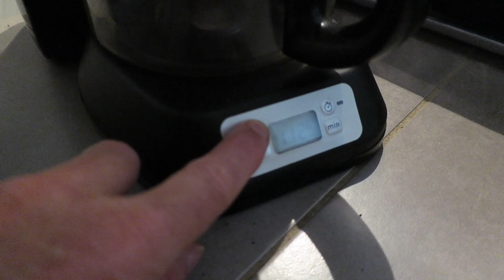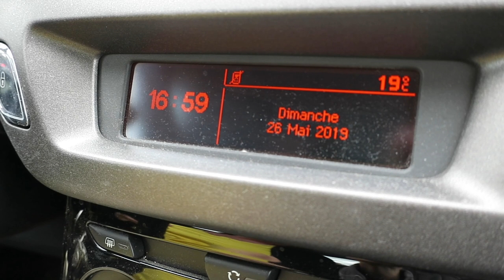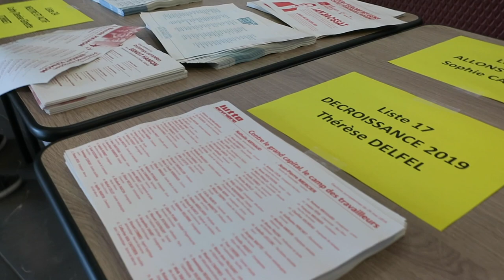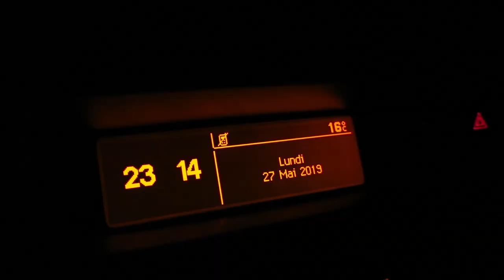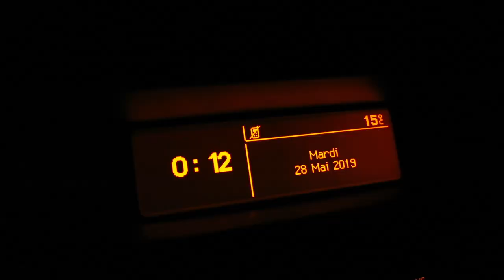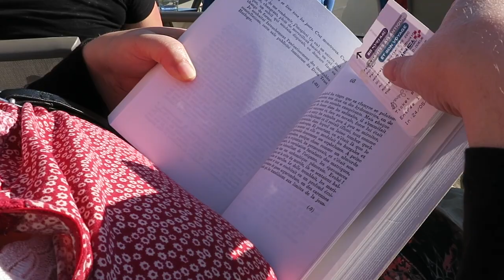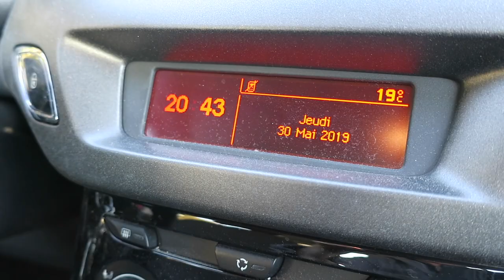Journal filmé 238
Journal filmé du 26 mai au 1er juin 2019
Avec Nathalie et Bérénice de la Cotte